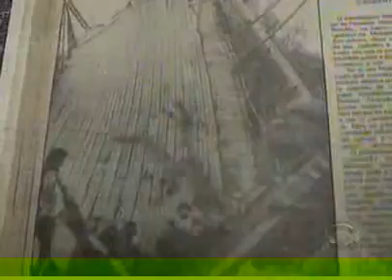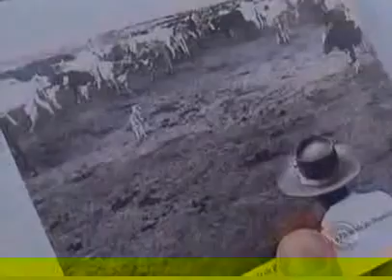As pontes de Ferro em Santa Catarina - (Brasil)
Reportagem exibida pela RBS TV de Santa Catarina sobre pontes de ferro.
A maioria das citadas são ou foram para uso ferroviário.

16/05/2011